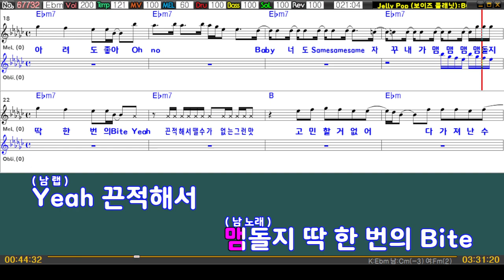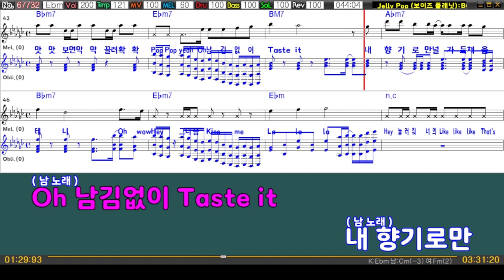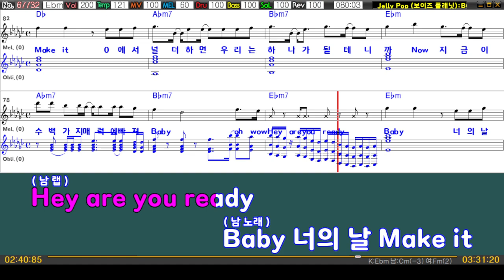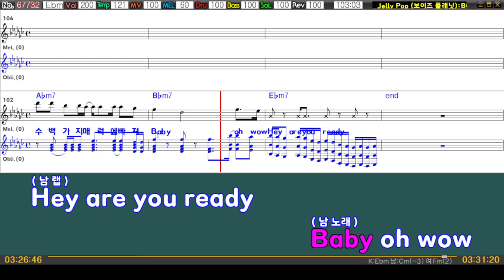Jelly Pop - BOYS PLANET (원키Ebm) 여기MR / Karaoke / Music 젤리팝 보이즈플래닛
[ MR문의 ]
 필요하신 MR은 (키변경/ 멜로디 제거 또는 볼륨 조절/ 템포조정등) 요청사항과 함께 댓글 or 메일 or 카카오톡 오픈채팅방 '여기mr'을 검색하셔서 1:1 톡주세요 ^^